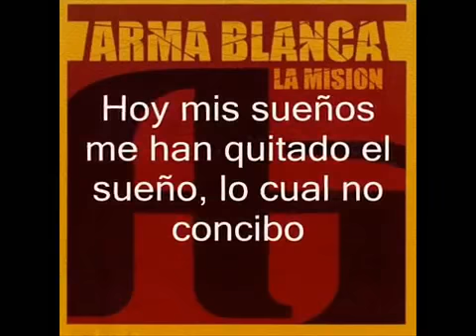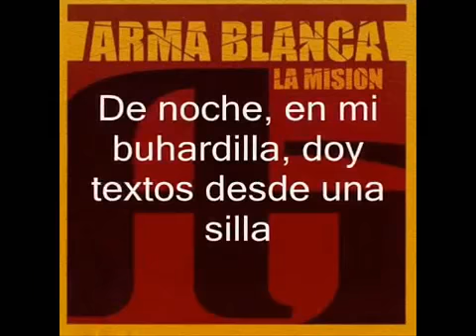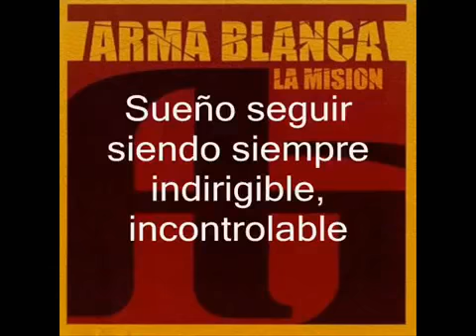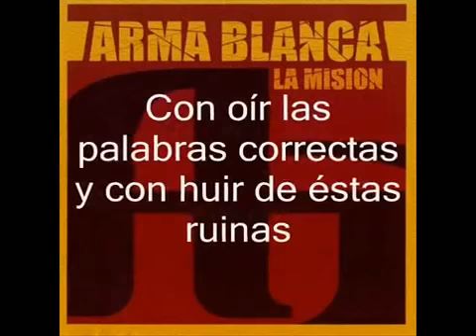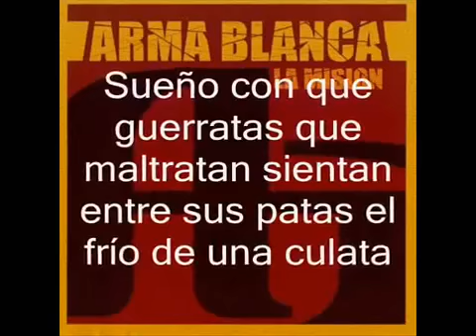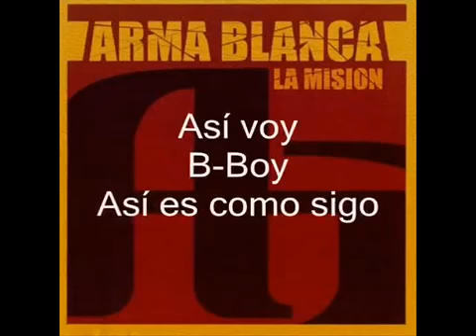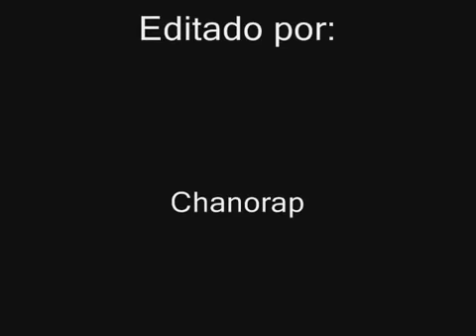Arma Blanca - Sueños (letra)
Not copyright infregiment intended todos los derechos para su productora de vídeo de audio de sonido , y para su productora de marketing o compañía de marketing ,y para el canal de Youtube de Chanorap